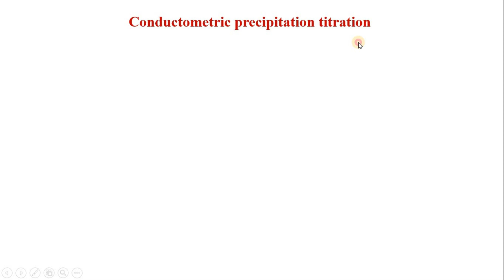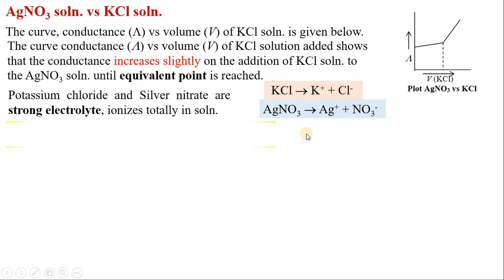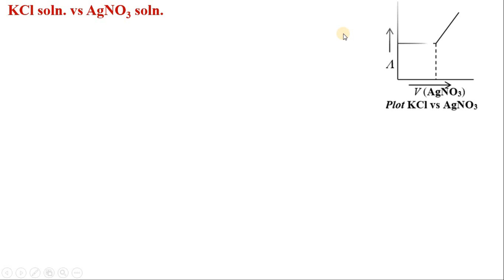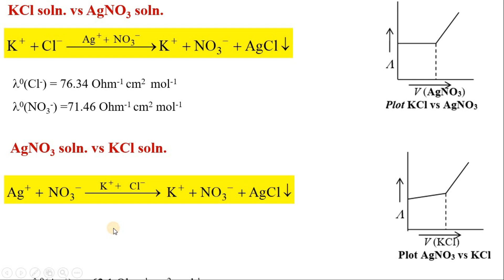Conductometric Titration, ppt 14N